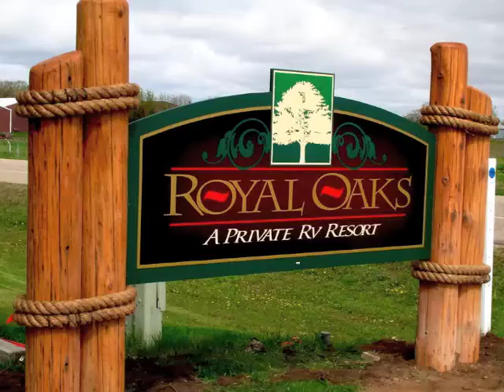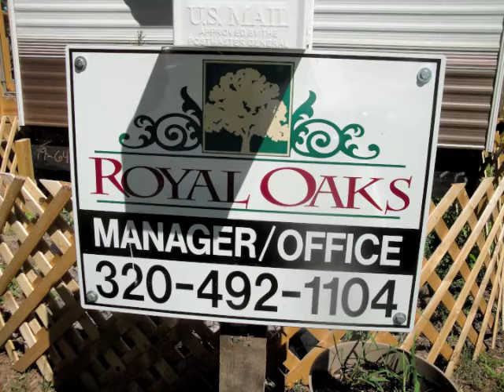Brock's summer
Naomi Badu luke miner Brock ketcher